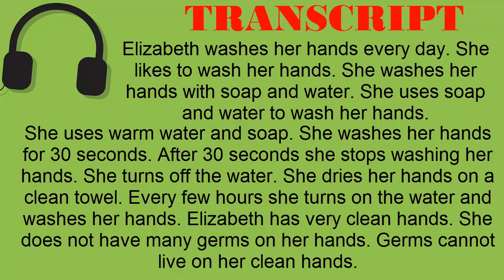Super Easy Reading #17 - Clean Hands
TRANSCRIPT:
Elizabeth washes her hands every day. She likes to wash her hands. She washes her hands with soap and water. She uses soap and water to wash her hands. She uses warm water and soap. She washes her hands for 30 seconds. After 30 seconds she stops washing her hands. She turns off the water. She dries her hands on a clean towel. Every few hours she turns on the water and washes her hands. Elizabeth has very clean hands. She does not have many germs on her hands. Germs cannot live on her clean hands.